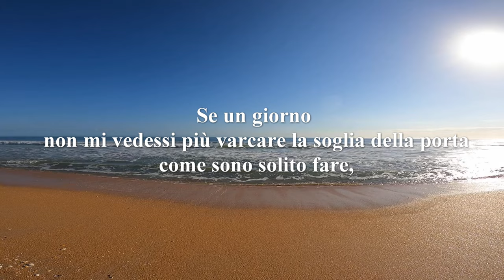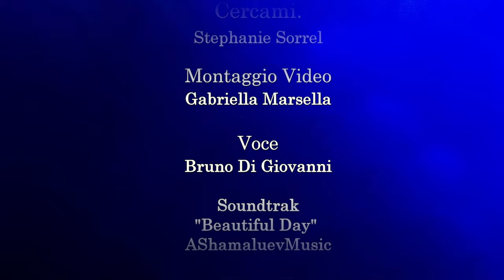Cercami. Stephanie Sorrel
Beautiful Day - AShamaluevMusic

Cercami.

Se un giorno non mi vedessi più varcare la soglia della porta
come sono solito fare,
alza gli occhi al cielo turchese di un nuovo giorno
e cercami fra le stelle che accendono la luce della volta celeste,
fra le odorose ginestre gialle che incorniciano le nostre colline.
Cercami negli occhi di chi ami.
Cercami nel silenzio del tuo Cuore.

Stephanie Sorrel

Seek me.

If you don’t see me one day crossing
the threshold as I’m used to,
you’ll look up to the turquoise sky of a new
day and seek me amid the stars igniting
the light of the starry vault,
amid the scented yellow brooms
framing our hills.
Seek me in the eyes of the people you love.
Seek me in the silence of your Heart.

Stephanie Sorrel
Traduzione in Inglese Gentilmente curata dall' Amica Chiara Simone.

Cherchez-moi.

Si un jour tu ne me vois pas franchir le seuil de la porte
comme je le fais habituellement,
Levez les yeux au ciel turquoise d’un nouveau jour
et cherchez-moi parmi les étoiles qui éclairent la lumière de la voûte céleste,
parmi les balais jaunes parfumés qui encadrent nos collines.
Cherchez-moi dans les yeux de ceux que vous aimez.
Cherchez-moi dans le silence de votre Cœur.

Stéphanie Sorrel

Búscanme.

Si un día no me ves cruzar el umbral de la puerta
como suelo hacer,
Ponga los ojos en blanco ante el cielo turquesa de un nuevo día
y búscame entre las estrellas que iluminan la luz de la bóveda celeste,
entre las fragantes escobas amarillas que enmarcan nuestras colinas.
Búscame en los ojos de aquellos que amas.
Búscame en el silencio de tu Corazón.

Stephanie Sorrel

Suchen Sie nach mir.

Wenn du mich eines Tages nicht mehr über die Türschwelle gehen siehst
wie ich es normalerweise tue,
Verdrehen Sie Ihre Augen vor dem türkisfarbenen Himmel eines neuen Tages
und suche mich unter den Sternen, die das Licht des Himmelsgewölbes erhellen,
zwischen den duftenden gelben Besen, die unsere Hügel umrahmen.
Schau nach mir in den Augen derer, die du liebst.
Sucht mich in der Stille eures Herzens.

Stephanie Sauerampfer

Se efter mig.

Hvis du en dag ikke ser mig krydse dørtærsklen
som jeg plejer at gøre,
Rul øjnene på den turkise himmel på en ny dag
og søg mig blandt stjernerne, der oplyser lyset fra det himmelske hvælving,
blandt de duftende gule koste, der rammer vores bakker.
Se efter mig i øjnene på dem, du elsker.
Søg mig i dit hjertes stilhed.

Stephanie Sorrel

Hľadaj ma.

Ak ma jedného dňa neuvidíte prekračovať prah dverí
ako to zvyčajne robím,
Prevráťte oči na tyrkysovú oblohu nového dňa
a hľadajte ma medzi hviezdami, ktoré osvetľujú svetlo nebeskej klenby,
medzi voňavými žltými metlami, ktoré rámujú naše kopce.
Pozrite sa na Ma v očiach tých, ktorých milujete.
Hľadajte Ma v tichu svojho srdca.

Stephanie Sorrel

Më kërko.

Nëse një ditë nuk më sheh duke kaluar pragun e derës
si zakonisht,
Vëri sytë në qiellin turquoise të një dite të re
dhe më kërkoni midis yjeve që ndriçojnë dritën e kasafortës qiellore,
mes fshesës së verdhë aromatike që rrethojnë kodrat tona.
Më kërko në sytë e atyre që do.
Më kërko në heshtjen e Zemrës sate.

Stephanie Sorrel

Procure-me.

Se um dia você não me vir cruzando o limiar da porta
como costumo fazer,
Revire os olhos para o céu azul-turquesa de um novo dia
e buscai-me entre as estrelas que iluminam a luz da abóbada celeste,
entre as vassouras amarelas perfumadas que emolduram nossas colinas.
Procurai-Me aos olhos daqueles que amais.
Buscai-Me no silêncio do vosso Coração.

Stephanie Sorrel

Procurem-me.

Se um dia você não me vê cruzando o limiar da porta
como costumo fazer,
e procurai-me entre as estrelas que iluminam a luz da abóbada celeste,
entre as vassouras amarelas perfumadas que emolduram as nossas colinas.

Stephanie Sorrel